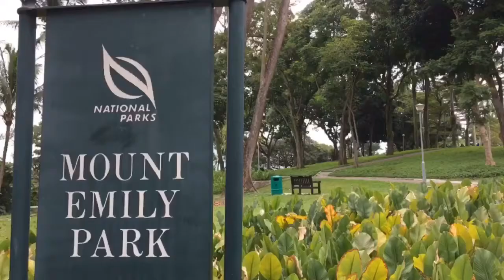City vale rental